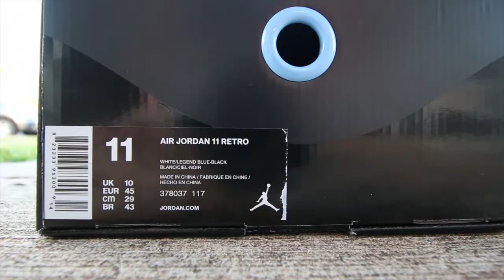"Sneaker Review" Air Jordan 11 "Legend Blue"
Release date is 12/20/14 retail price $200. Sneakerheads all around the world camped out of stores and online for this holiday release. Check out this video for a quick look.